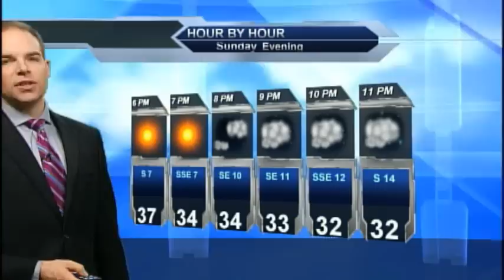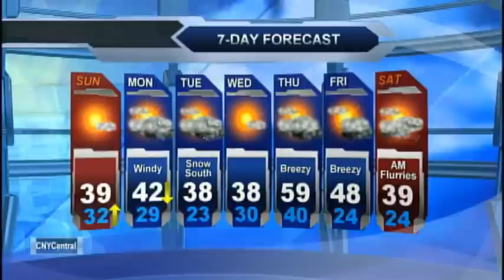Meteorologist Matt Stevens Sunday AM Forecast 3-29-2015